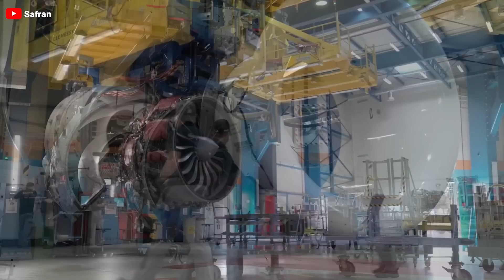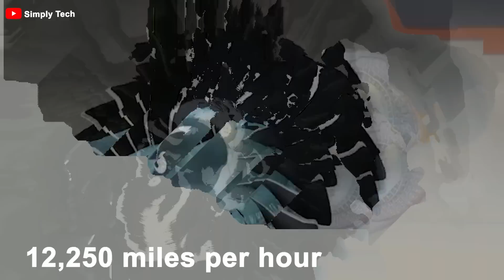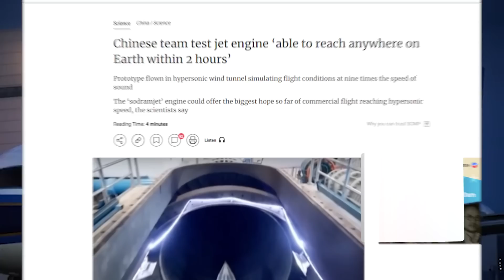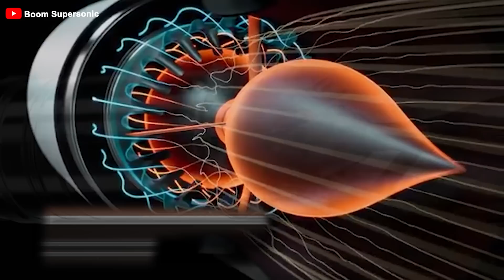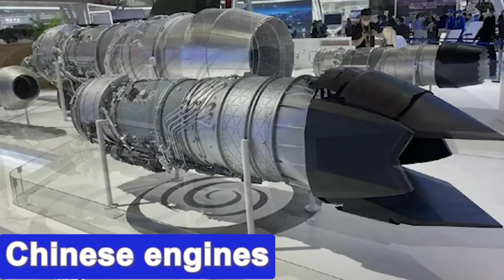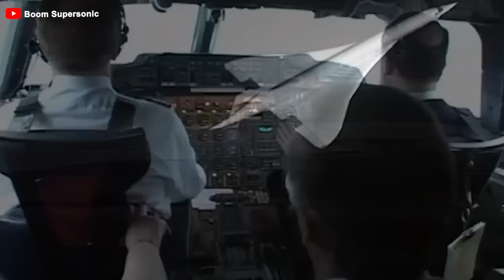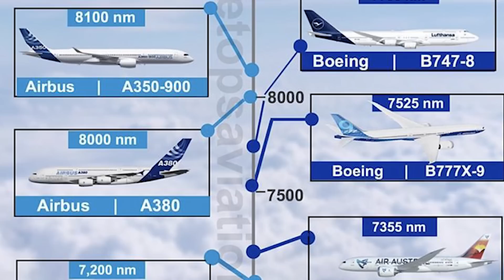You Won't Believe How China Just Did the Impossible Shocked the West!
00:00 Intro
00:35 A new era
01:52 New engine
04:56 Advantages
06:22 Compare with the traditional engine
07:03 Other competitors
08:56 The meaning of the new engine
Have you ever imagined traveling from New York to London in a mere 17 minutes? You might think I’m out of my mind - covering over 5,000 kilometers in such a short time sounds like a fantasy, right? But believe it or not, this isn’t just wishful thinking! Recent reports indicate that China has developed a groundbreaking supersonic jet engine poised to transform the commercial aviation landscape, challenging conventional travel norms and outpacing traditional engines.
So how superior is this engine? Can China replace famous engine manufacturers like Rolls-Royce and GE, dominating the aviation industry? Let's explore!
The aviation industry is on the verge of a major shift as Western engine manufacturers may no longer hold exclusive dominance. Why said that? Because China has developed an entirely new jet engine. This is not just an ordinary engine but a marvel of modern engineering, a testament to human creativity and persistence. Previously, a Chinese company called Comac successfully created the C919 aircraft - not merely a flying machine but a symbol of a new era in aviation, embodying pride in Chinese innovation in the commercial aviation sector. So, now they can completely trust in their new creation.
Over two decades have passed since Concorde’s final flight touched down, ending the dream of a supersonic jet that could revolutionize commercial air travel. Now, the race is on as companies and organizations across the aviation industry strive to bring back aircraft that can soar faster than the speed of sound. Recently, Boom Supersonic, a US - based company, emerged as one of the closest contenders to reintroduce supersonic passenger jets.
Yet, a team of Chinese engineers has now joined the fray, claiming they’ve developed the world’s most powerful detonation engine for supersonic flights, according to a report by the South China Morning Post (SCMP for short).